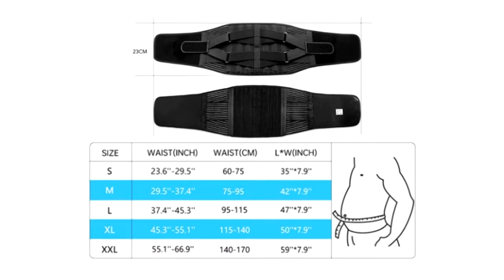Корсет ортопедический поясничный полужёсткий для спины с Алиэкспресс.Бандаж для поясницы.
Корсет ортопедический поясничный избавит от боли и спазмов в пояснице, крестце и копчике, в наклоне, во время дачных работ, уборки, мытья полов. Пояс для спины показан при занятиях спортом, поднятии тяжестей, в послеродовом периоде, офисной сидячей работе в неудобных позах. Бандаж корсет для спины снимает нагрузку с мышц, поддерживает позвоночник, помогает при радикулите, остеопорозе, искривлениях, грыжах позвоночных дисков, в период реабилитации после травм, операций, компрессионных переломов. Незаменим для профилактики любых заболеваний позвоночника поясничного и крестцового отделов при физических и спортивных нагрузках.
Корсет для поясницы показан для лечения, профилактики и коррекции фигуры в процессе похудения. Утягивающий эффект спортивного пояса убирает живот, моделирует талию. Бандажные стяжки регулируют степень вашей стройности. Высота корсета 23 см. Гибкие ребра жесткости, с массажным эффектом, держат спину ровно, подстраиваясь под анатомические формы тела, не стесняя движения. Корсет поясничный дышит и не заметен под одеждой, садится на женскую и мужскую фигуру. Липучка не оставляет зацепок, материал ортопедического корсета не скатывается и не деформируется после стирок.
Размер ортопедического корсета необходимо правильно подобрать по размерной сетке.